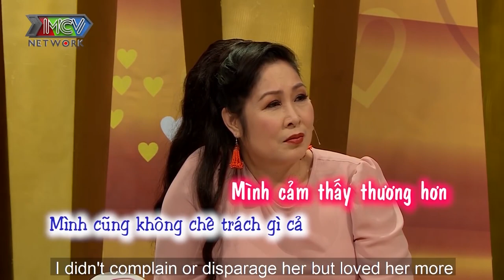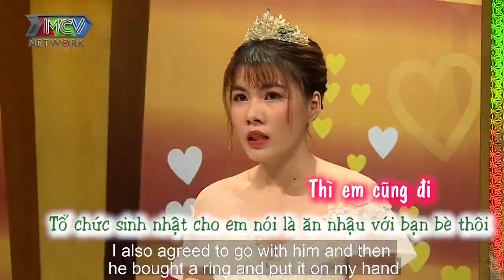Bất chấp yêu SINGLE MOM từng đổ vỡ chồng bá đạo ủ mưu GIẢ VỜ LẠNH để nhờ vợ SƯỞI ẤM CẢ ĐÊM